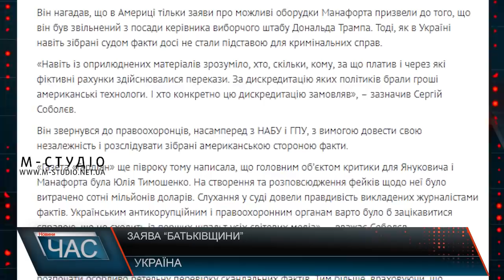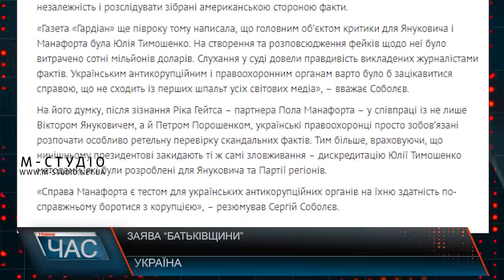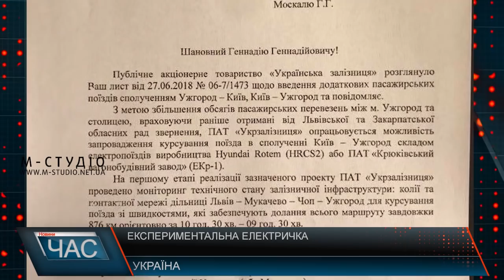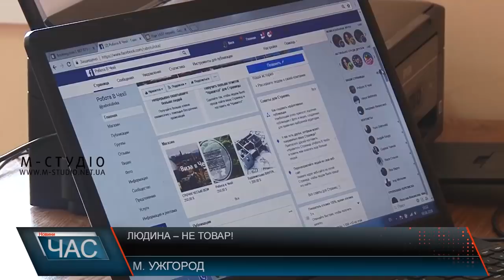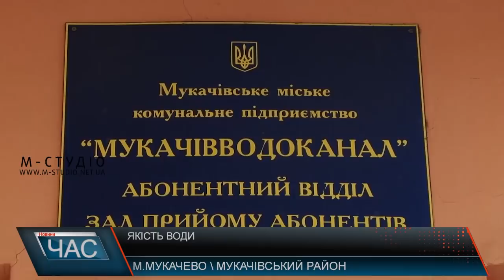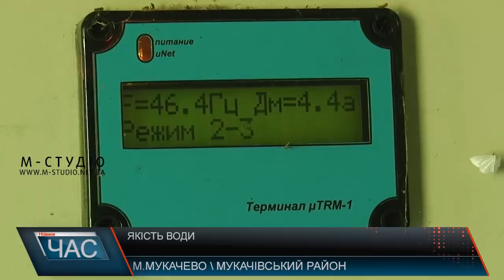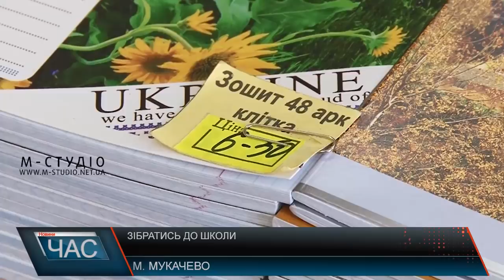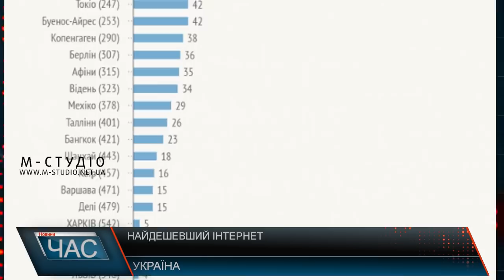Програма “ЧАС”. Hовини Закарпаття за 8 серпня 2018 року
Сміття не вивозять. Громада с. Ключарки за відповідями прийшла до Мукачівської міської ради
Торгівля людьми. Як не потрапити у робочу пастку
Якісна чи ні. Чи споживають мукачівці воду з-під крана